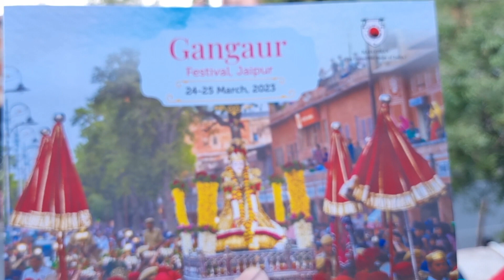Gangaur festival jaipur 2023 gangaurfestival jaipur #2023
Gangaur festival jaipur 2023 gangaurfestival jaipur #2023#rajasthanishaan khandwadiaries deshnoke rajasthanibaisa worldofudaipur gwaliorfashionblogger srisriuniversity chhattisgarhimemes mahabaleshwartrip qutubminar🗼 gangaur utsav 2023